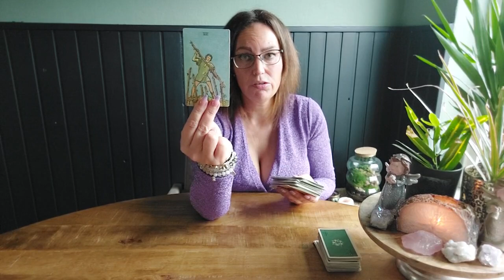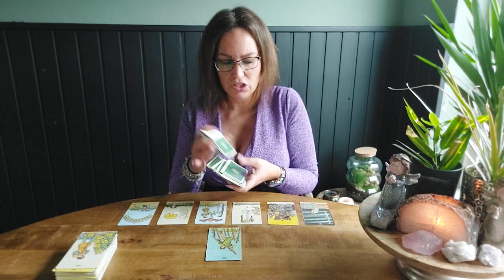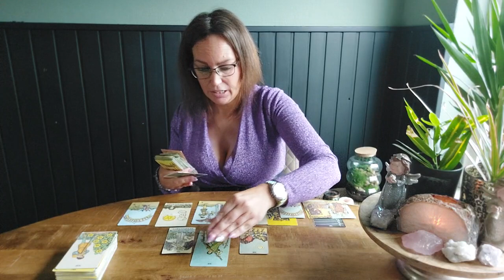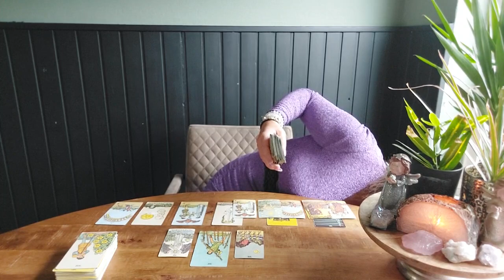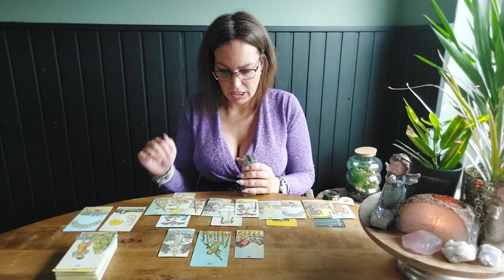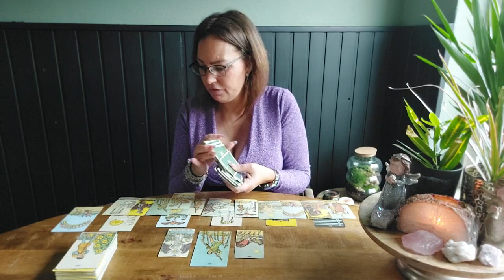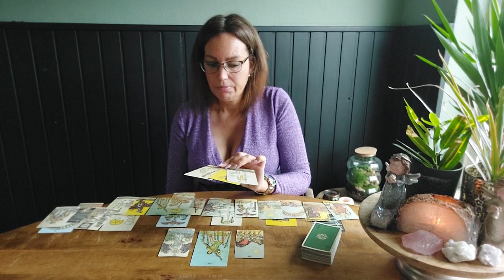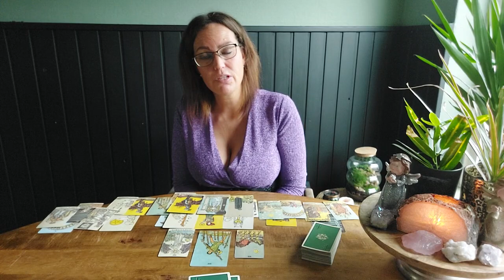💖 Liefde Leeuw April| Wees geduldig, want dat wordt beloond! Op alle vlakken een nieuw begin!